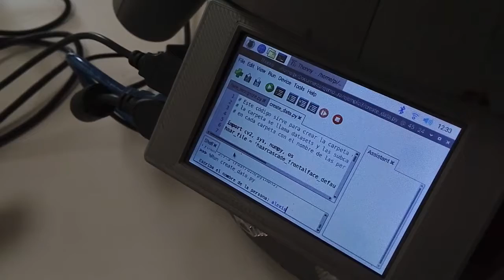Entrenamiento robot para reconocimiento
Ingreso de fotos para reconocimiento